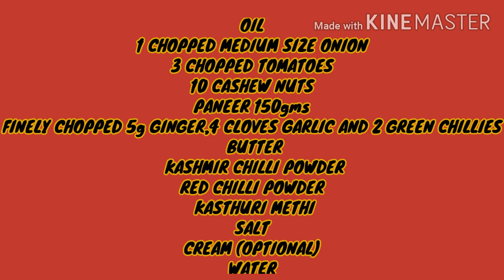Paneer Butter Masala | Homemade Paneer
Ingredients :
1onion
3 tomatoes
10 cashew nuts soaked in water
5gms Ginger, 4 cloves garlic, 2 green chillies
1 spoon kashmir chilli powder
3/4 spoon red chilli powder
150gms Homemade Paneer
2 tbsp butter
Kasthuri Methi
Salt
Cream (optional)
3 tbsp oil
Water